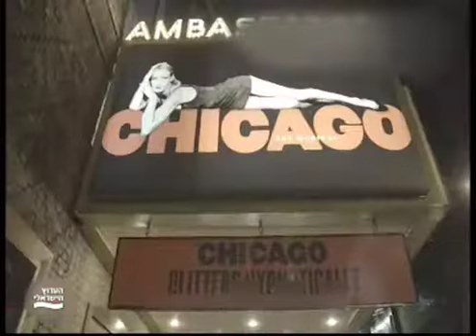ישראל שיקגו – שירי בברודווי - Israel Chicago - Shiri Maimon In Broadway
THe Israeli Network is legal Israeli tv all over the world
תיעוד מסעה של שירי מימון אל במת "שיקגו" בברודוויי, ההכנות ורגעי המתח, החיים עם בעלה יוני והילדים במנהטן, החזרות עם שחקני המחזמר והשיא: ערב הבכורה החגיגי.

Shiri Maimon's journey to the Chicago show on Broadway stage,
The preparations and the rehearsals, the life with her family in Manhattan and the climax of the premiere night.